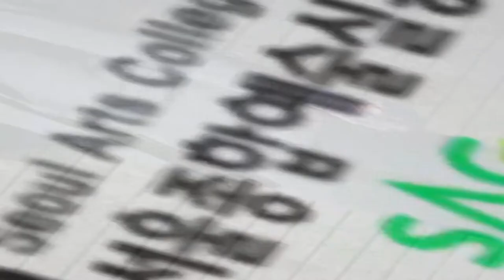[싹튜브] 주목받는 뮤지컬 배우, SAC 연기전공 배나라 동문 특강 현장!